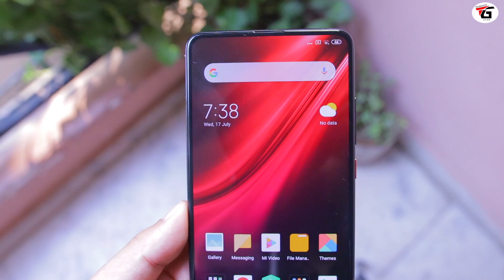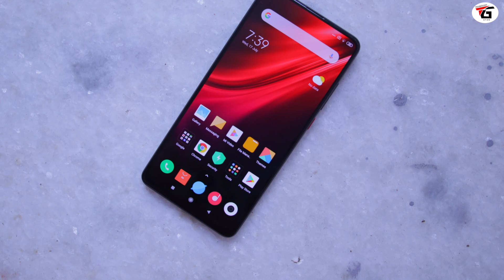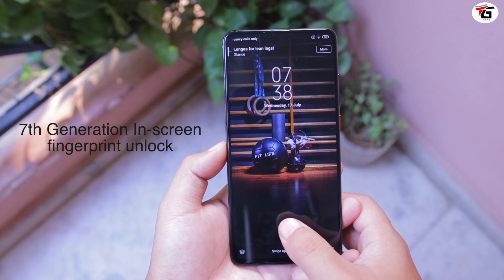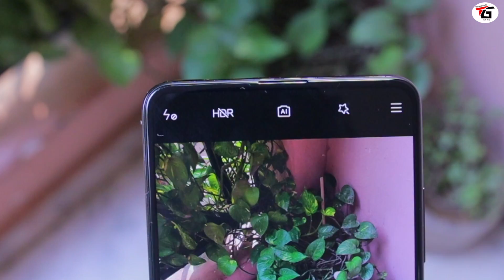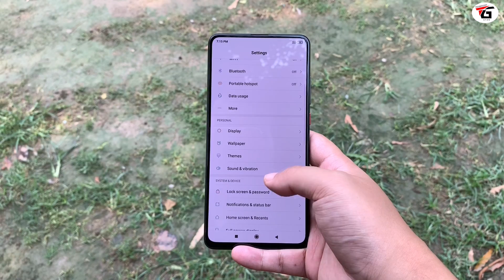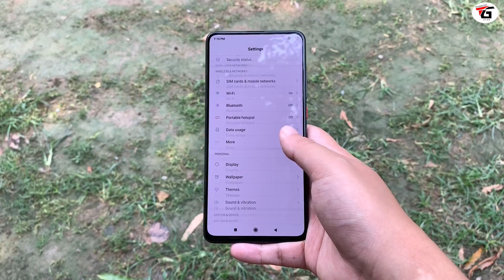Redmi K20 Pro Unboxing : Overpriced phone really?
Redmi K20 Pro First impressions  : Xiaomi Launched two smartphones in india Redmi K20 & Redmi K20 Pro in this video i shared my initial review for redmi k20 pro : it has 6.53inch full hd+ amoled display comes with Triple camera and powerful 855 snapdragon processor is it really a true flagship killer smartphone in india lets find out all information in hindi & urdu.

jaise ki aap sabhi log jante hai xiaomi ne india me launch krdia hai two naye smartphone redmi k20 aur redmi k20 pro to is video me mene apna first impressions share kiya hai aur bataya hai kya ye phone value for money hai flagship killer hai ??

Manoj Saru